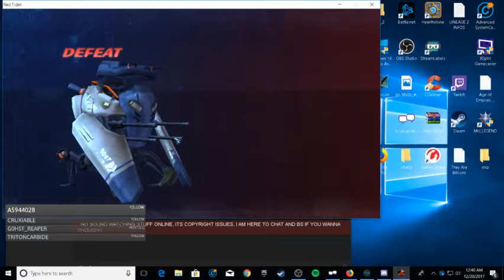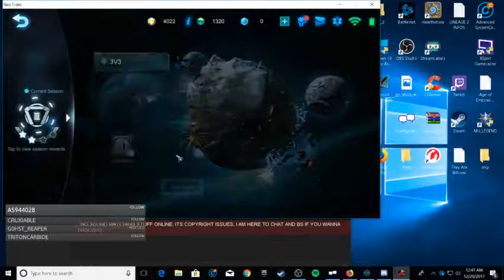┌∩┐(◣_◢)┌∩┐ art of war red tides ranked top 20 matches (Part 7)